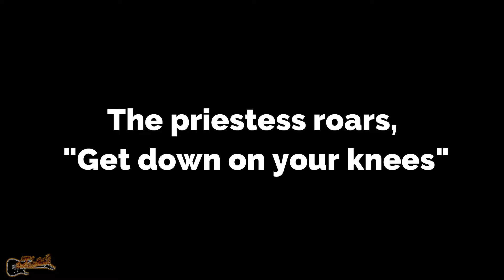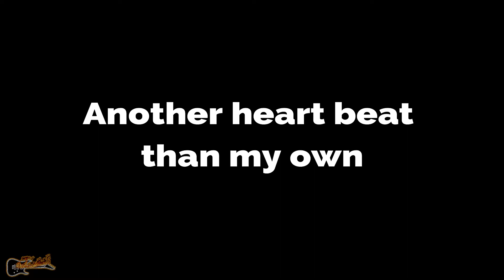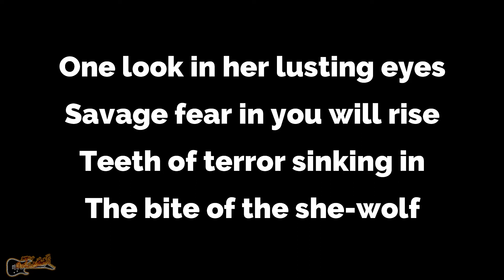She Wolf MEGADETH Karaoke Instrumental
🎙 Todos los instrumentos estan interpretados, programados y grabados por Rail en Railway Records expresamente para éste canal. Cada instrumento esta recreado partiendo desde cero en cada una de las canciones por Rail para conseguir la mejor calidad y el sonido más cercano posible a las canciones de los artistas originales. La canción "She Wolf" está compuesta por el grupo MEGADETH.

❓¿Quieres el karaoke de alguna cancion en concreto? Pues, además, estamos abiertos a proposiciones, puedes contactar con nosotr@s para proponer la canción que te gustaría que hiciesemos en karaoke.

Y si te animas a grabar algún video colaborando con cualquiera de nuestros karaokes, comparte tu video y etiquétanos @BORNINROCK , estarémos encantad@s de escucharte!

All instruments are performed, programmed and recorded by Rail on Railway Records.

Don't forget to @BORNINROCK and share your creations!